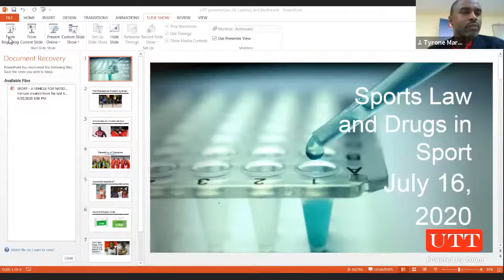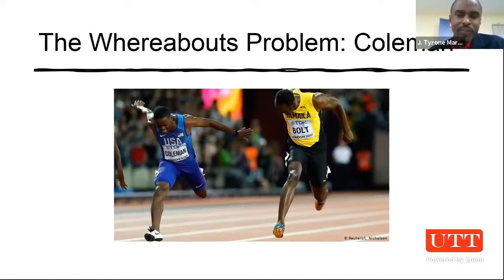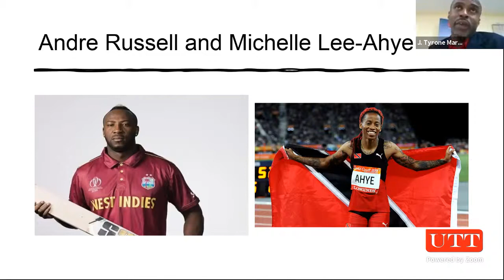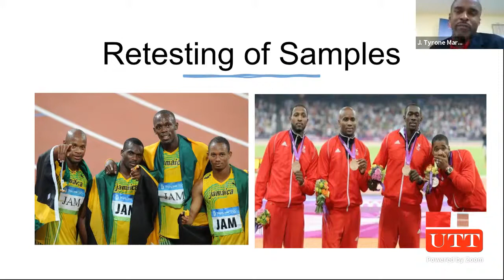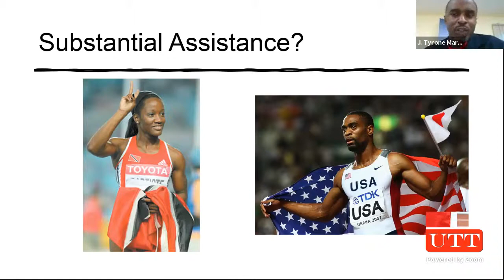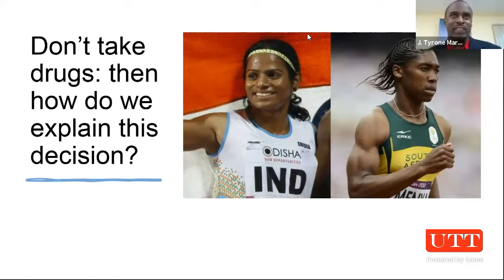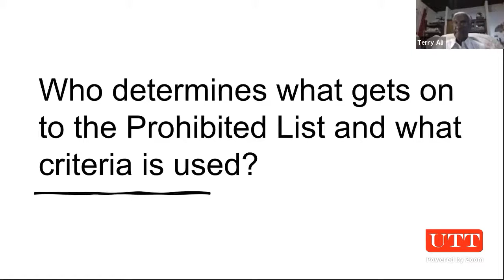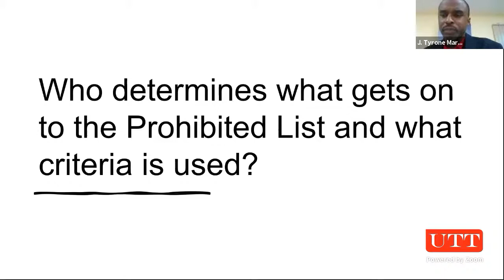2020 SPORT WEBINAR SERIES Part 4: SPORT LAW AND DRUGS IN SPORT